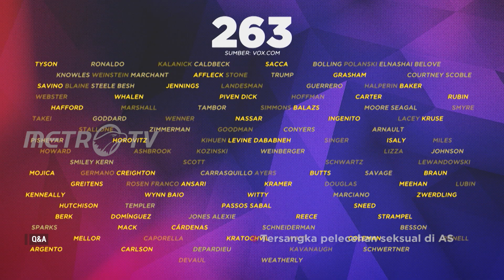Q&A: KASUS PELECEHAN SEKSUAL KANDAS TANPA GANJARAN (4/6)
Dari ribuan kasus kekerasan seksual hanya segelintir korban yang melaporkan. Bahkan dari laporan kasus kekerasan seksual hukuman bagi pelaku tidak seberat yang diharapkan.